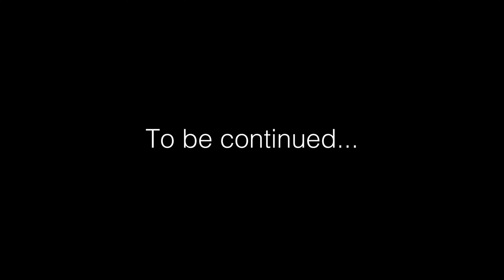Verbvizn Fight Compilation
Verbvizn teamed up with students at the Lee Strasberg Theater and Film Institute in West Hollywood. Here is a compilation of some of the action they did. Enjoy! :)